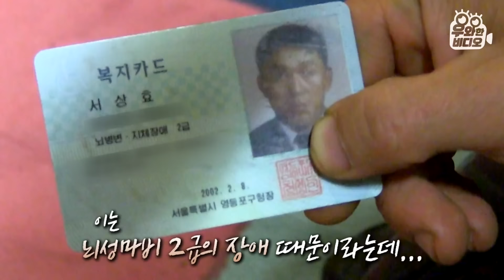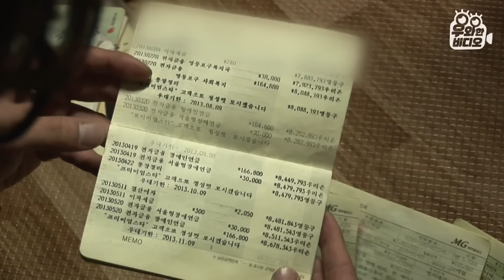3120켤레 신발이 닳도록 걸은 남자, 뇌성마비 상효 씨의 세상에서 가장 아름다운 외출┃A Man With Cerebral Palsy and His Beautiful Journey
비가 오나 눈이 오나, 단 하루도 거르지 않고 걷는 서상효 씨.
뇌성마비 2급의 장애인인 상효 씨는 영등포의 소문난 리어카 상인입니다. 잘 움직일 수 없는 몸으로 수레를 끌고 가는 그 시간은 하루 10시간 이상, 그 거리만 해도 무려 20km 이상인데요. 26년간 한결같이 걸어온 길을 모두 합하면 자그마치 15만여 킬로미터! 우리가 사는 지구의 네 바퀴나 되는 거리입니다.
신발이 사흘 만에 닳아버릴 만큼 그에게는 절대 순조롭지 못한 여정들... 상효 씨가 불편한 다리로나마 걸음을 멈추지 않는 이유는 무엇일까요?